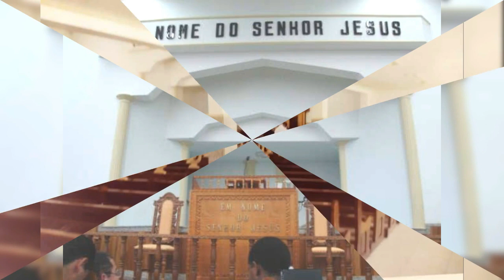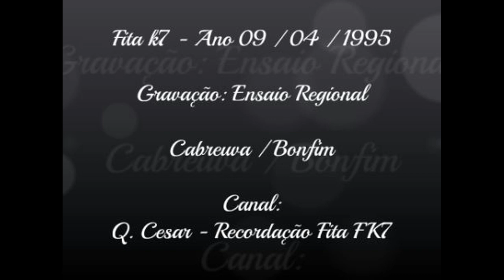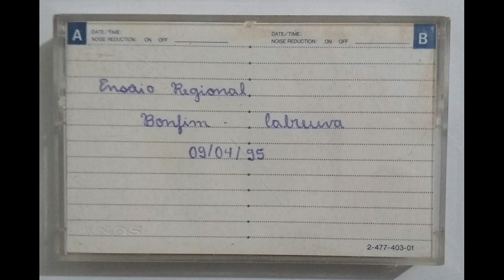FK7 034 - Ensaio Regional Bonfim Cabreuva 09/04/1995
Saudades deste ensaio, estava presente neste dia...

Compartilhe !!! Comente !!!

Deus abençoe.